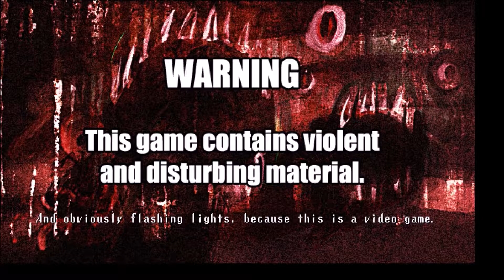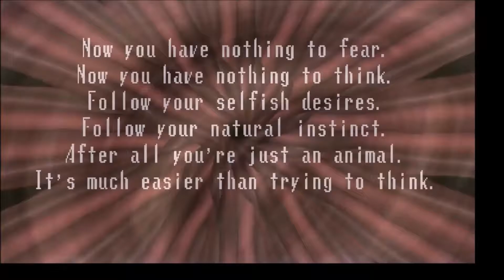Spooky's Jumpscare Mansion #11- SPOOKY'S MAGIC KINGDOM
Brandon and Jonah discuss Disney Magic.